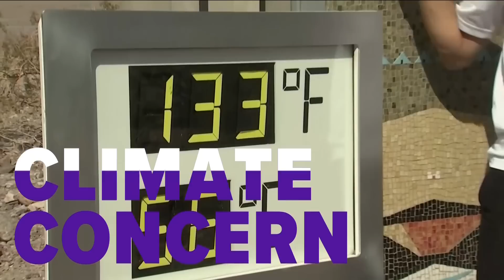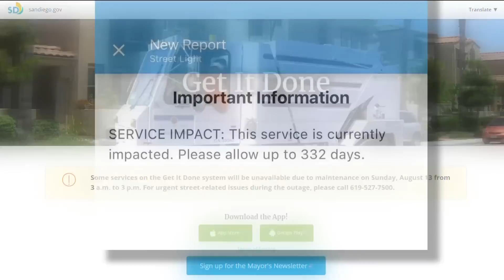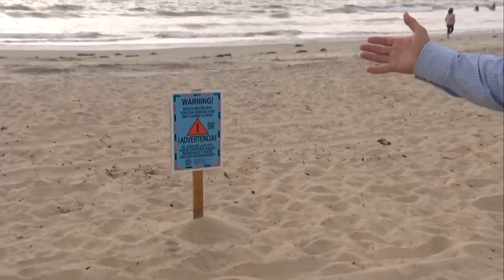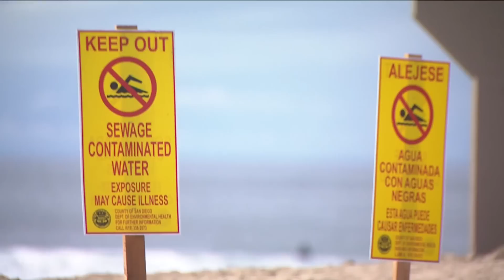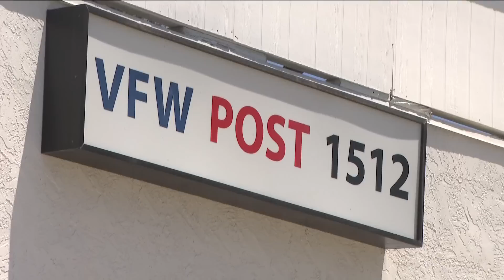San Diego top news stories | August 14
Top news stories in San Diego on August 14 from CBS 8 News San Diego.